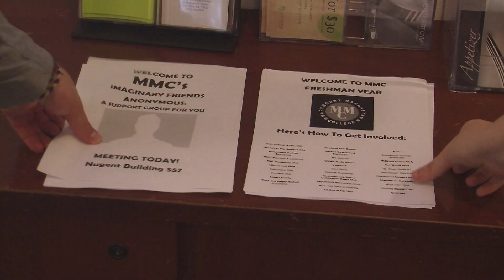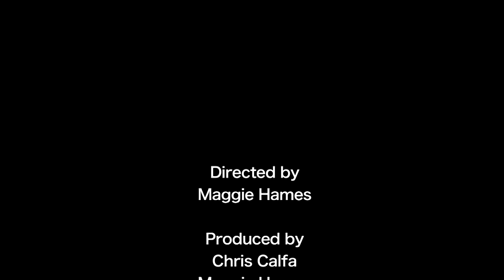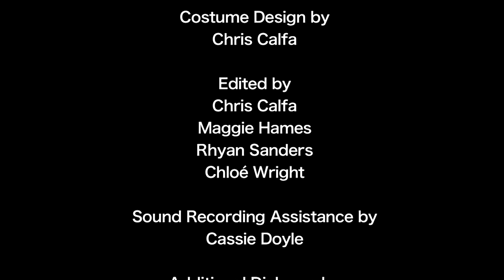Imaginary Friends Anonymous, E. 1: Invisible and Forgotten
In this the pilot episode of Imaginary Friends Anonymous, you will meet Mr. Bobeckles, Kitty, Mrs. Kratchit, Super Richard, and Gary Poppins. They used to be the beloved Imaginary Friends of kids who have grown up and forgotten them. Their former "kids" are now students at Marymount Manhattan College, where this chapter of Imaginary Friends Anonymous meets.